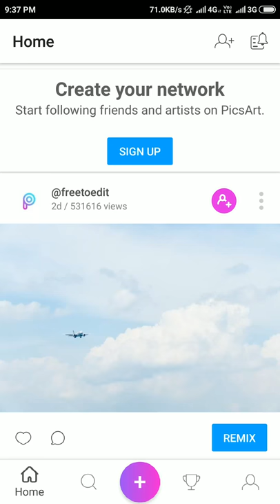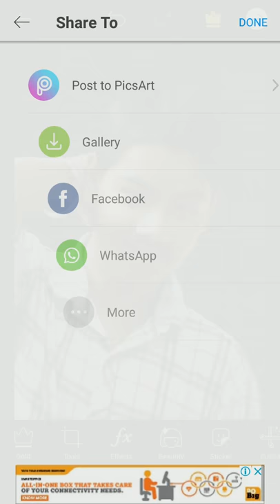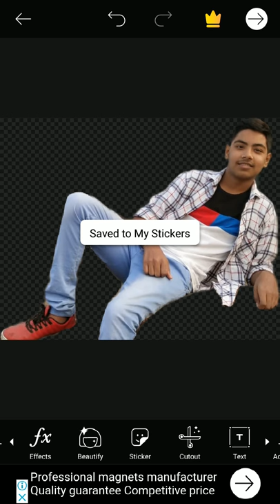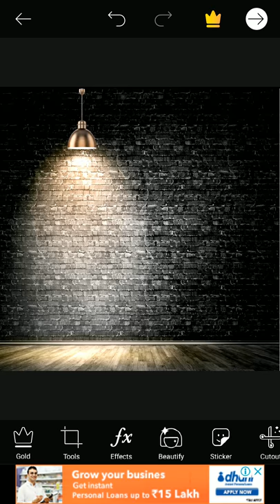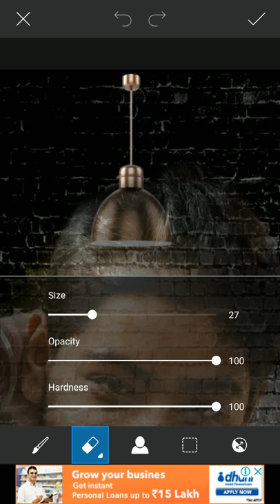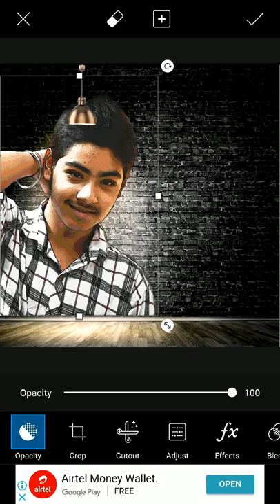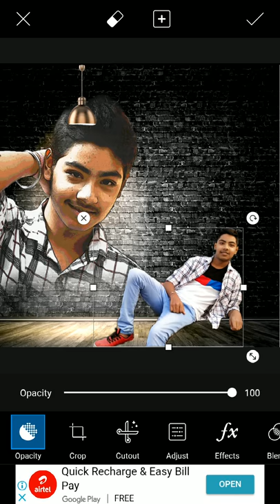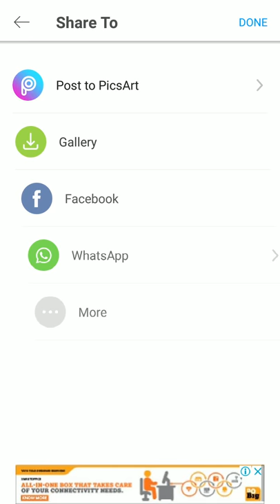Create Your Own Wall Photography|PICSART Editing|Sudipto Das